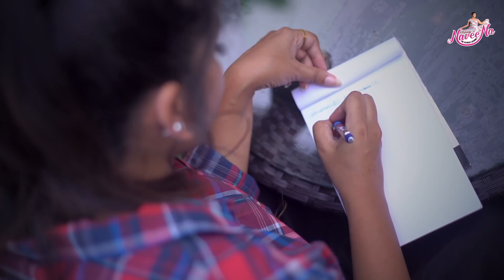Hangout With Naveena Season 2 || Promo || NAVEENA ** The Ultimate channel **